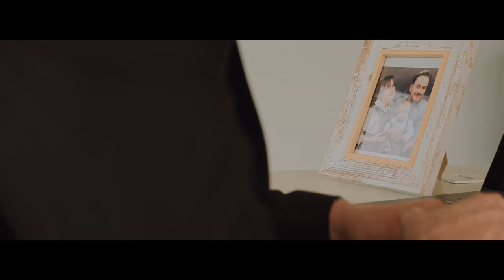SLADJA ALLEGRO ft.SAMO BOB -Lepi Moj.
audio video produkcija-Sharan Concept

AUDIO
muzika -Daniel Ganev
text-Sharan Allegro
Aranžman- Daniel Ganev & Marko Cvetković
Mix&Master:Sasa Dinic&Marko Cvetkovic@Studio WHITE

-Harmonika,Klavijature,Piano,Drums,Percussion:Marko Cvetkovic
-Gitare Petar Trumbetas

scenario i rezija-Sharan Allegro
Direktor fotografije-Branislav Pecaranin Bandzi
montaza-Violeta Jelicic
Color corr -Rebi

Label and copyright: Sharan Concept Production.